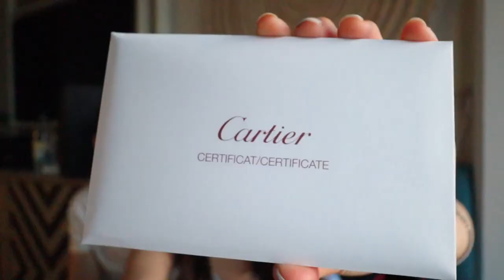$10,000 SHOPPING CHALLENGE (FIRST luxury haul)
GET THIS VIDEO TO 10,000 LIKES SO KEV CAN GO SHOPPING 🛍 TOO!
Ok so.. maybe we went a little crazy and had a little too much fun in hawaii 🌴 🤩 . We had a great time and these memories will definitely stay in my heart forever. Thanks for coming on my very first luxury shopping trip with me!